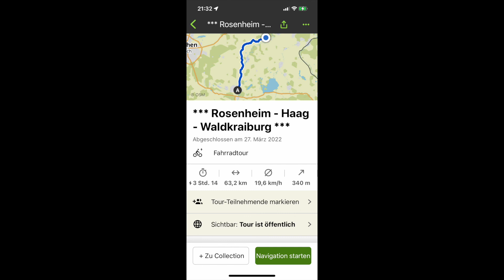*** Rosenheim Haag Waldkraiburg ***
E-Bike Tour